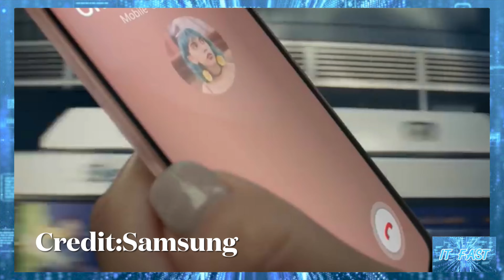เปิดตัวแล้ว SAMSUNG GALAXY BUDS PRO หูฟัง TWS พัฒนาดีขึ้นทั้งเสียงและไมค์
ที่มา Meet Galaxy Buds Pro: Epic Sound for Every Moment